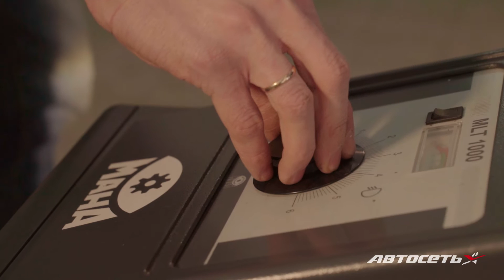Регулировка фар: галогенных, ксеноновых и светодиодных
В этом ролике мы рассказываем:
– Почему так важна правильная регулировка фар.
– В каких случаях обязательно регулировать фары.
– Где отрегулировать фары точно и с гарантией.